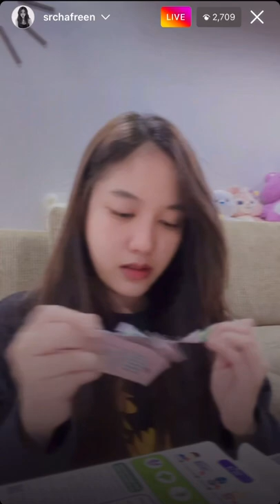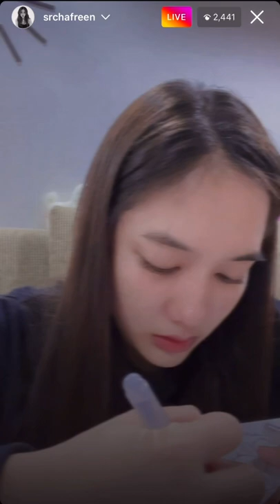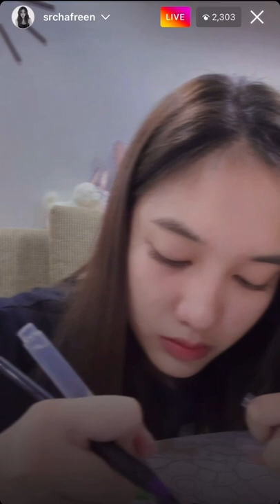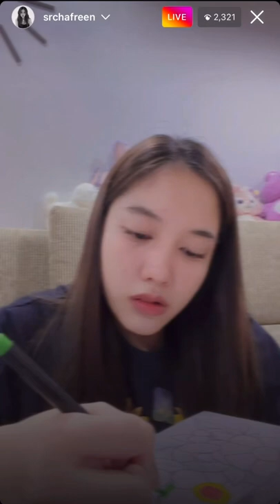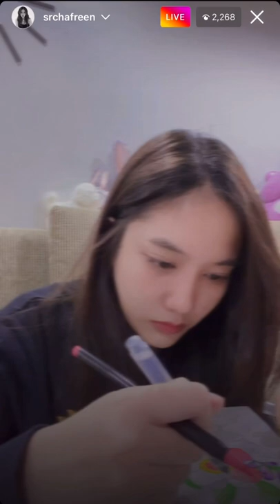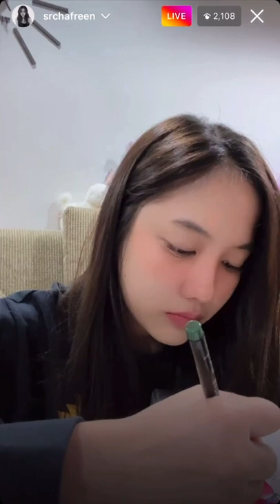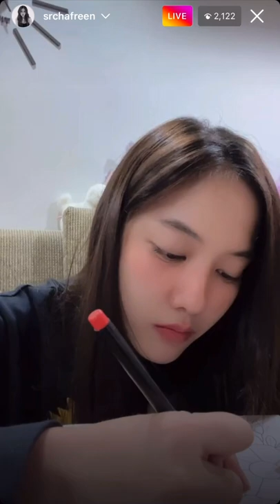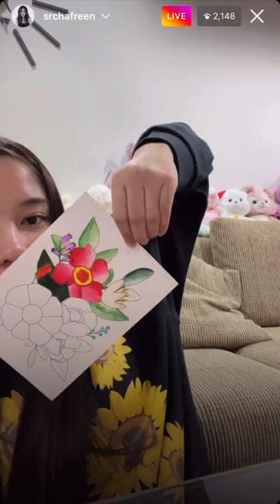[Freen] 20220824 LIVE • IG